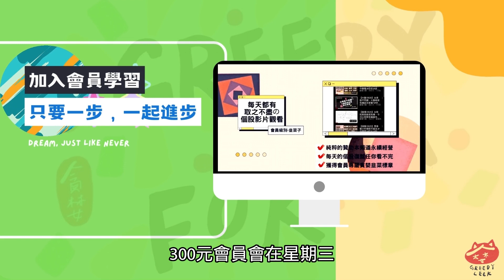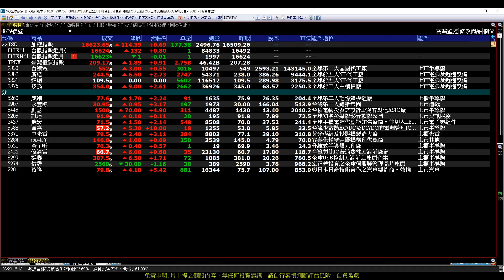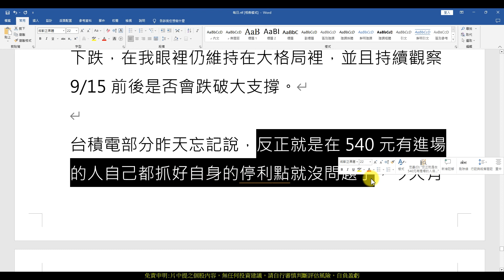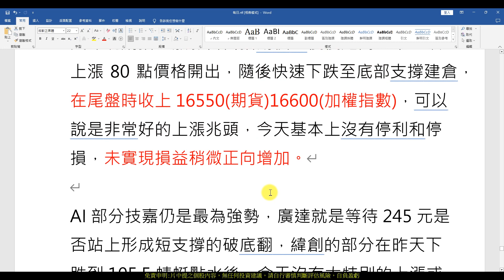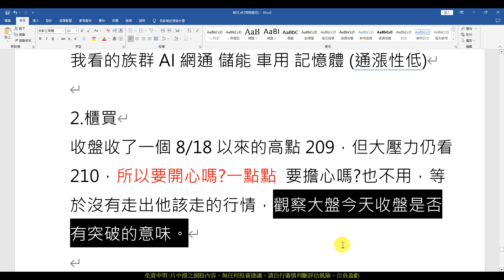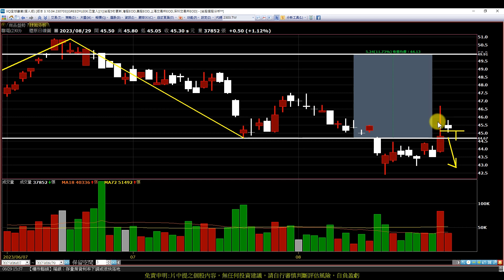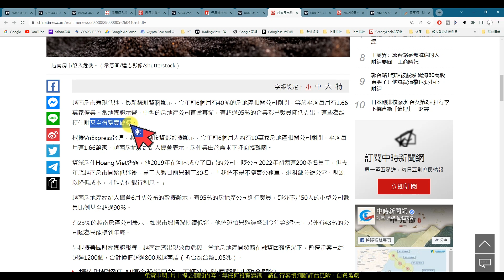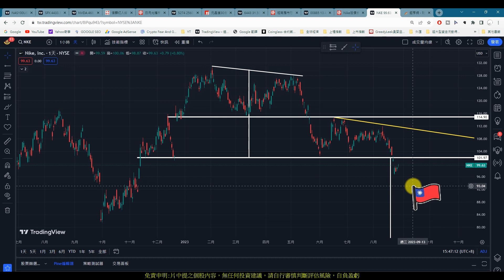大盤吹起反攻號角，眾多個股獲資金青睞#技嘉#緯創#廣達#聯電#日月光#信驊#元晶#nike (AI字幕)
【影片軸】
1.【開始】00:00
2.【前言】00:19
3.【大盤】01:50
4.【新聞】18:43